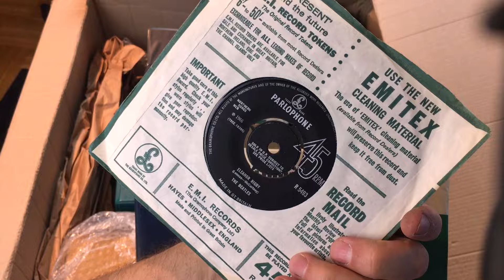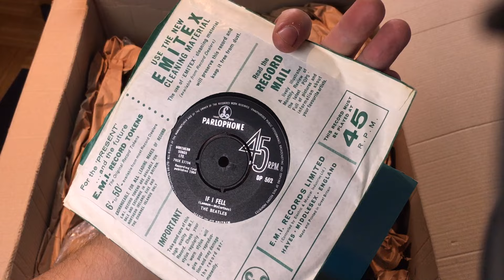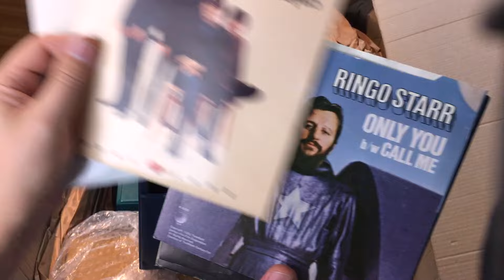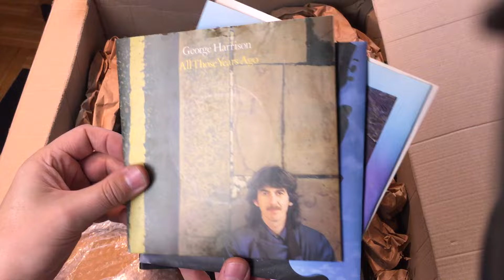Unboxing A Full Set Of Original 1960's UK Beatles Vinyl 45s +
This case contains a complete run of UK Beatles 45s which includes some rare pressings, and some George & Ringo discs. Stick around for the surprise tucked away at the bottom of the box. BTW that's a 3rd pressing of 'Love Me Do' and a 4th pressing of 'Please, Please Me'.

If you like classic British cars, why not take a look at out other channel dedicated to our 1968 Rover P5b